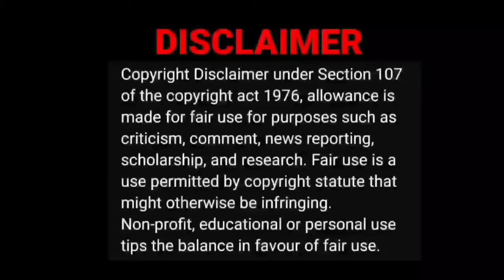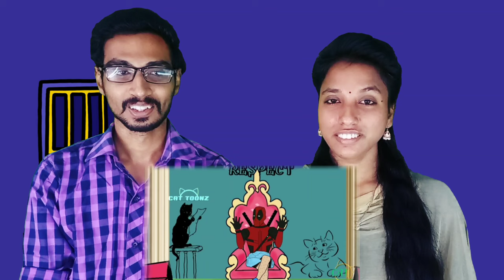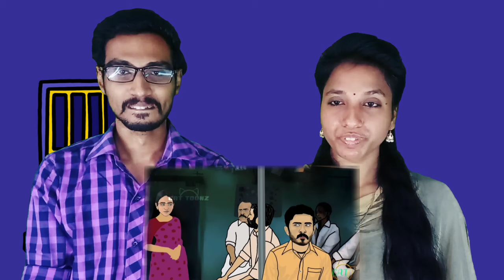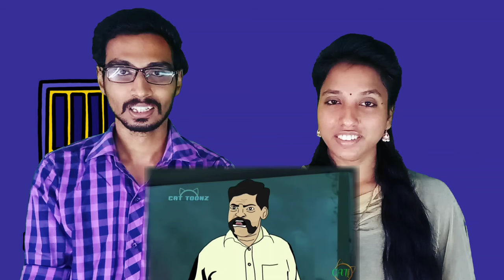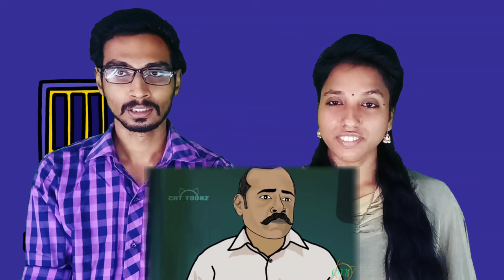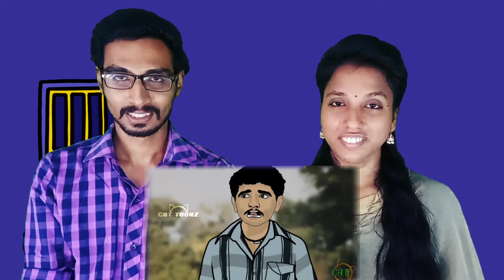Asuran Spoof🤣🤭|Cattoonz Video Reaction|Tamil Couple Reaction